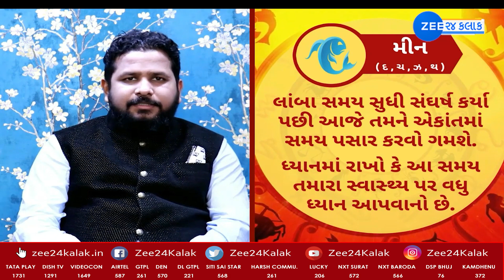રાશિફળ 2022: Rashifal 2022 in Gujarati | Today Horoscope 2022 | 12 August 2022 | Aaj Ka Rashifal